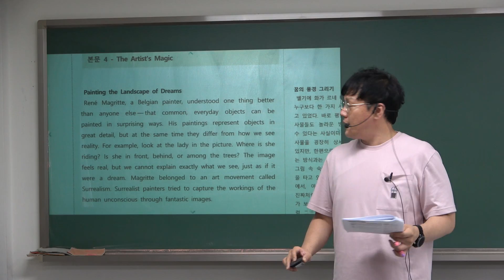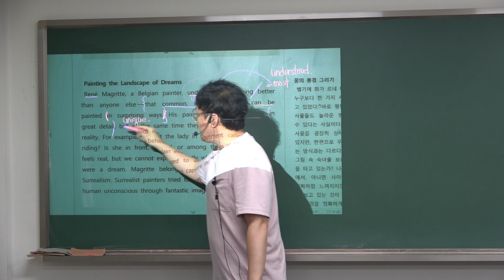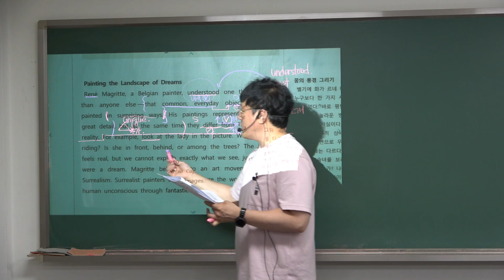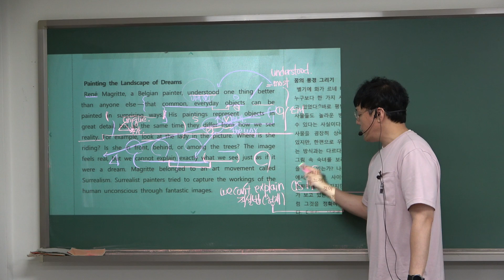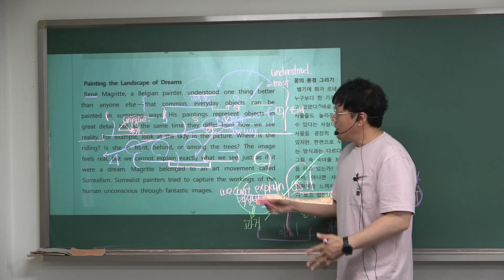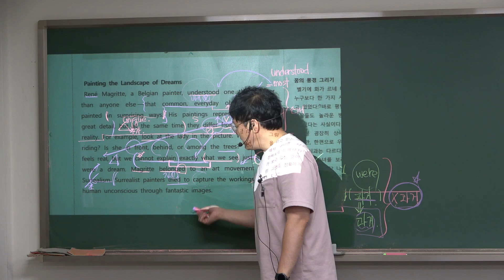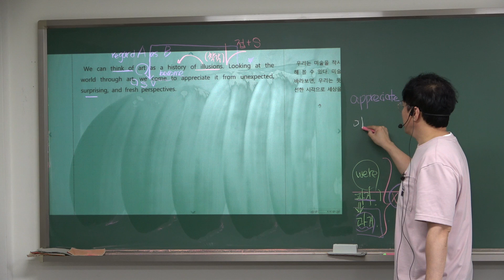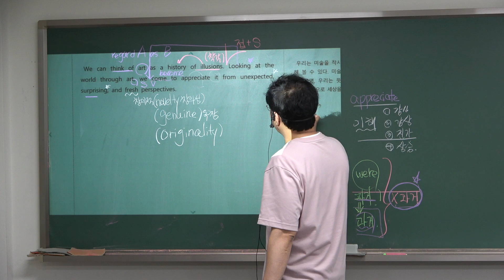532 큐이엠학원 동화고 영어기말대비: 교과서5과 본문4 마지막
비교적 쉬웠던 중간고사 영어시험때문에,
변별력을 높일수 밖에 없는 기말시험의 영어준비가 어느때보다 중요한 시점입니다.
더꼼꼼히, 더확실히 강의합니다!

[큐이엠 영어 기말고사 1등급 만들기 프로젝트]
1) 정규수업: 해설강의 + 워크북 숙제 + 동영상복습
2) 영어클리닉: 워크북 시험 + 변형문제 시험
3) 시험 직전보충: 될때까지 끝까지 가보자!!

정직과 신뢰
큐이엠학원 대표영어
유승엽 영어